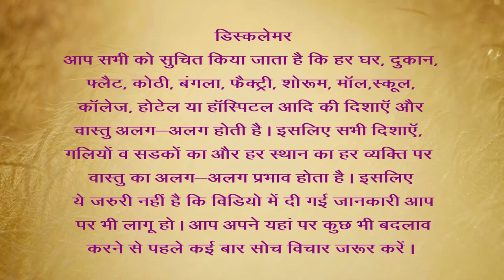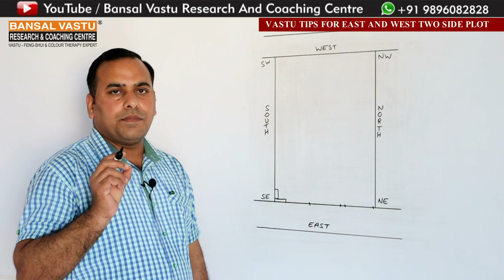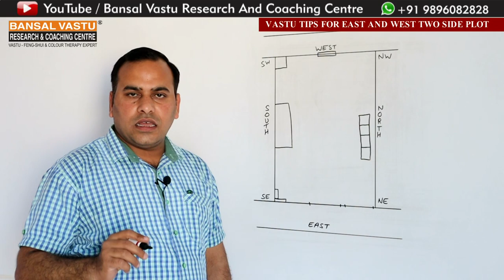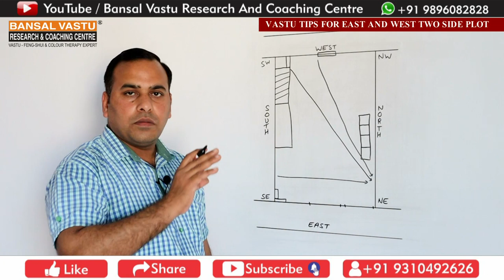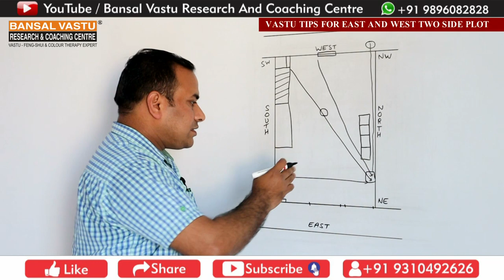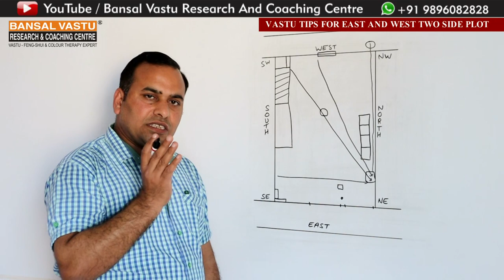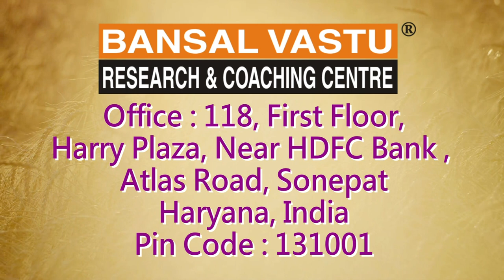Vastu Tips for East and West Facing Two Side Open Plot | House/ Home/ building/floor | Bansal Vastu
Vastu Treatment for East and West Two side open house / home / plot / building.